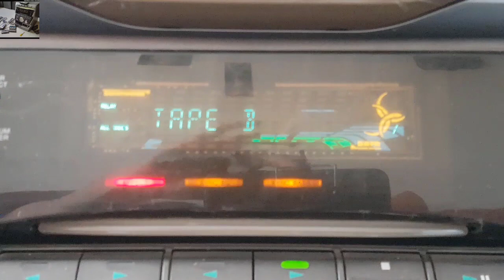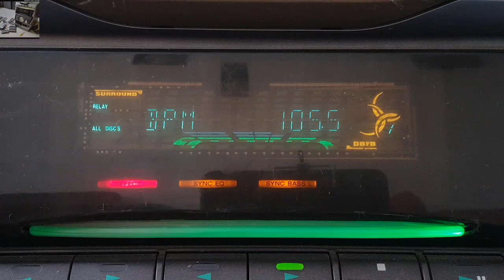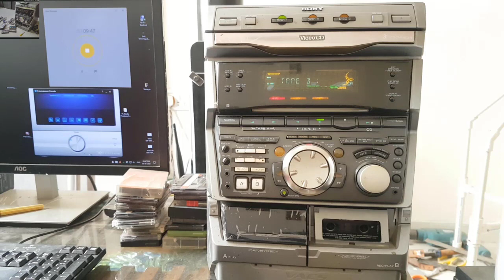WWF Aggression | The Rock Theme | Know Your Role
Know Your Role (The Rock Theme)
Method Man